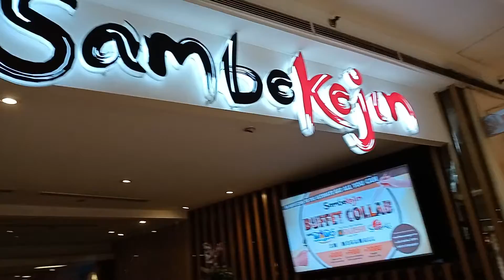Japanese Buffet-Grill-Sushi Bar /Sambo kojin